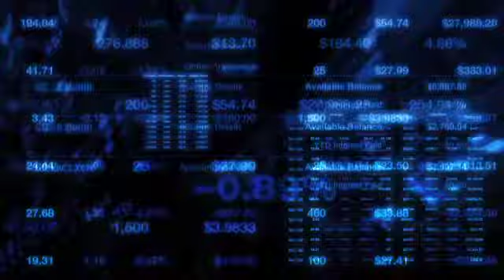Pre-Market: Jinpan International Down More Than 4%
Jul 16, 2010 -- Jinpan International (JST) says preliminary Q2 sales were $36.8 million, below the Thomson Reuters mean for $40.68 million.

Preliminary Q2 EPS were $0.12, below forecasts for $0.31.

Companies: Jinpan International
Price: 13.67 Price Change: -0.60 Percent Change: -4.2